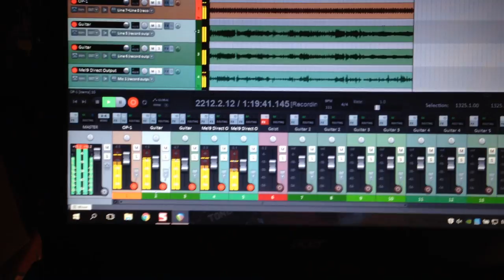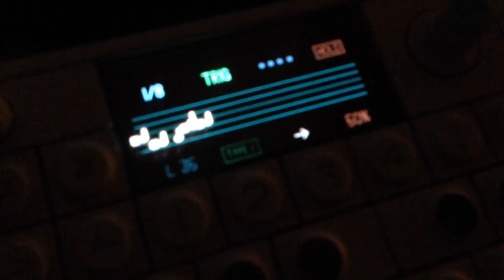Valery Posidelov | Theme v2 art_rock free_jazz (Home Record 2017)